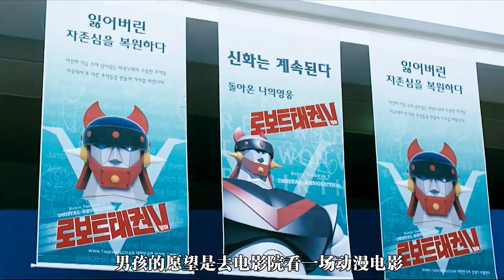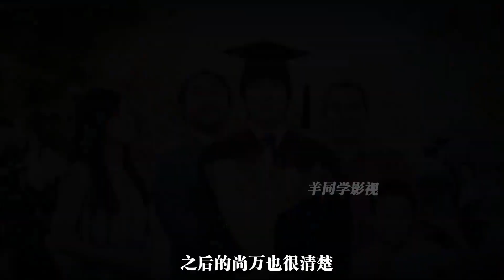男人尋死時遇到四個鬼魂，得知鬼的身份后爆哭，電影《開心家族》